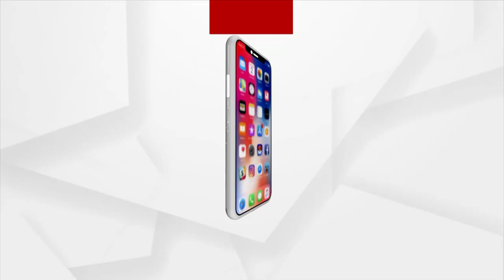Radiographer By Profession Artist By Passion